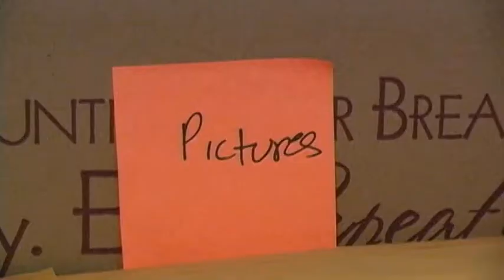Major Mom Documentary